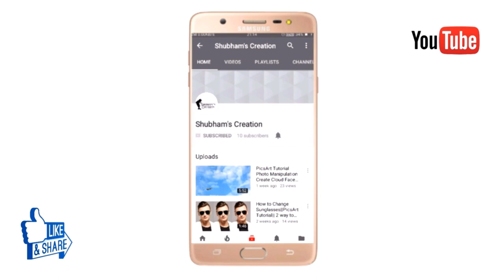The animals gorillas children /wild animals for kids.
The animal's gorillas children and family/wild animals for kids.
Mountain Gorilla: A Shattered Kingdom!The Aspinall foundation
NEW DREAM
my channel
gorilla (Animal)
mountain Gorilla
An award-winning tour operator based in Kigali, Rwanda; that offers the best wildlife safaris, gorilla trekking in Rwanda and Uganda. We specialize in adventure safaris and remarkable tours. Nziza Safaris is a fully licensed company that aims to offer domestic and international tourists an affordable opportunity to experience the breathtaking beauty of Rwanda. Nziza Safaris is one of the leading safari specialists in Gorilla trekking, Uganda and Rwanda Tours.  Since 2013, we’ve been exploring the region and sharing our passion, using our first-hand experiences to create exceptional safaris and journeys to Uganda, Rwanda, and the northern province of the Democratic Republic of Congo where Mountain and.